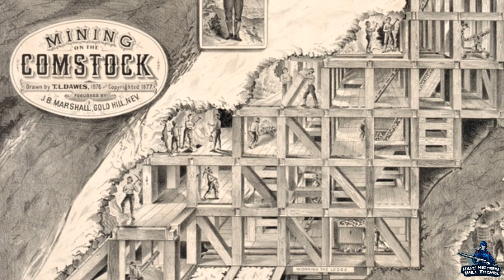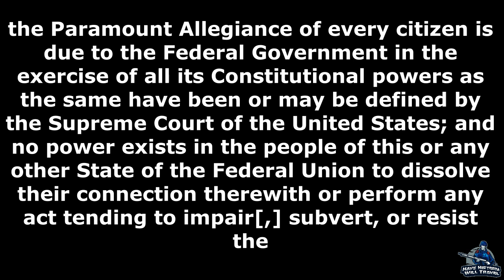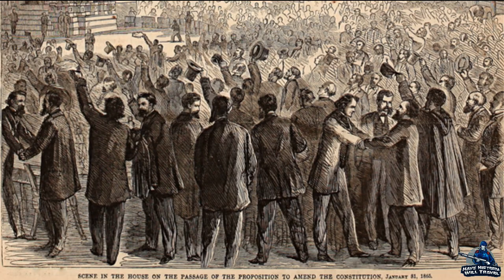How did Nevada become a state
How did Nevada become a state? Nevada was very much a product of the Civil War. It's natural resources made it a natural choice to be brought into the Union during one of the nation's most perilous time. Although the Church of Jesus Christ of Latter Day Saints (Mormons) wanted to hold onto the potential state but it was admitted even though it didn't have the requisite number of people to enter the Union.